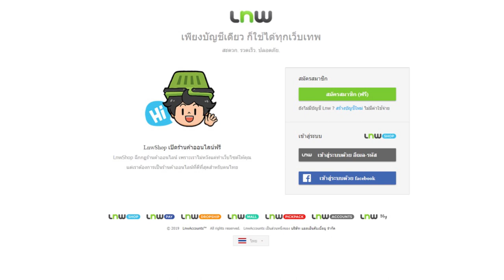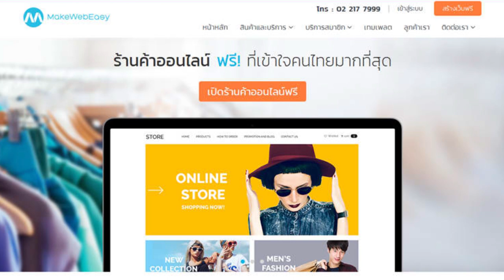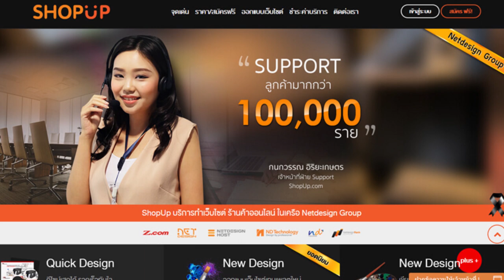บทเรียนที่ 1 -1.3.1: แนะนำเว็บไซต์ฟรี e-Commerce